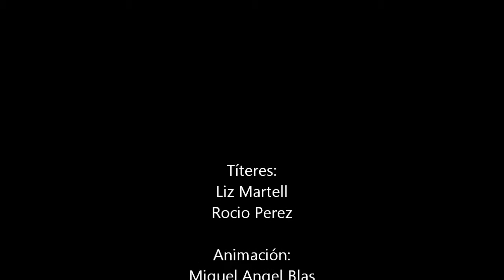MINIONS CANSTING 1 A (Homenaje a Minions de Teatro Milix)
Y ahora los Minions presentados en Teatro Milix, como un homenaje a estos simpáticos y traviesos seres.